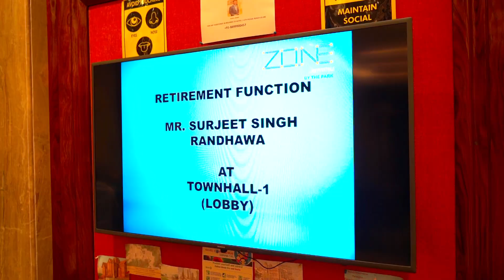Best Retirement party video 2022 || Mr. SURJEET SINGH || Memory Creators Photography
Retirement  Party || Mr. SURJEET SINGH

Studio- Memory Creators Photography

Cinematography & Direction - MEMORY CREATORS PHOTOGRAPHY N TEAM

Call:-  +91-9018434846  to book your Wedding Photography and Cinematic Films with Memory Creators Photography.